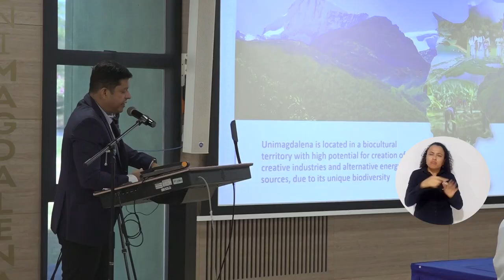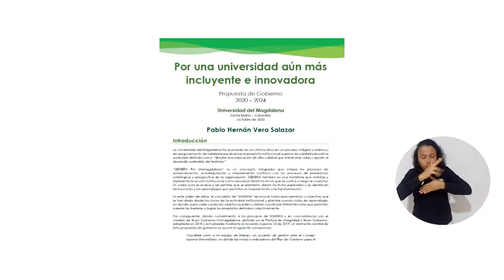“Los pares de ACEEU se fueron impresionados por el compromiso de UNIMAGDALENA”: Rector Vera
Por medio de sus redes sociales, el Doctor Pablo Vera Salazar, Rector de la Universidad del Magdalena, entregó un balance positivo sobre la visita de los pares internacionales del Consejo de Acreditación para Universidades Emprendedoras y Comprometidas – ACEEU. Durante dos días se evidenciaron las dimensiones y estándares que fueron plasmados en el informe de autoevaluación proporcionado por UNIMAGDALENA, para alcanzar la Acreditación como ‘Engaged University’.